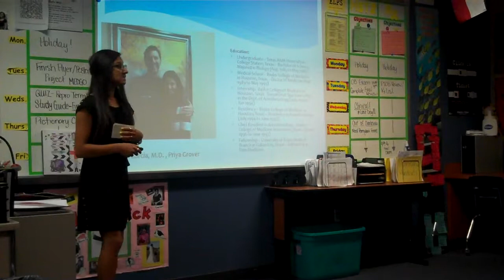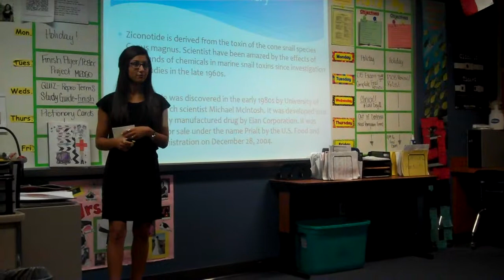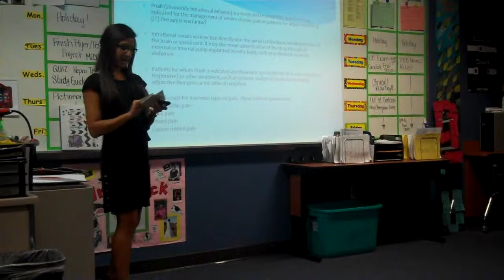Prialt Presentation Part one